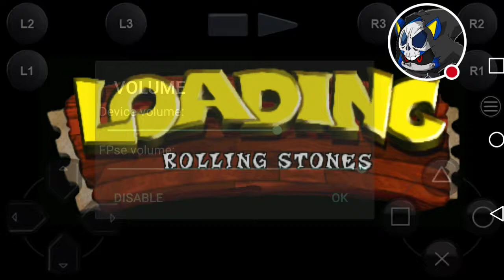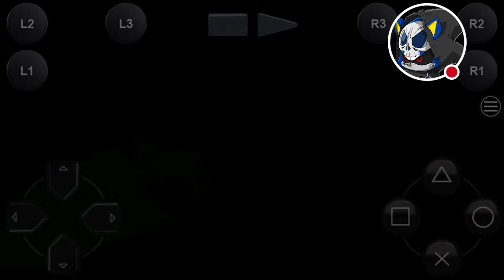Crash Bandicoot Rolling Stones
Next level is my favorite